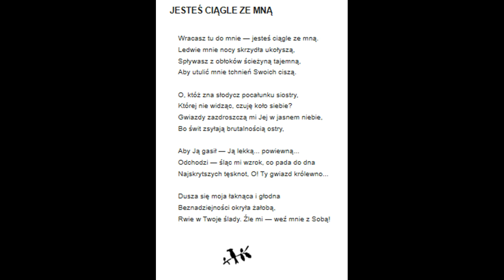18 . Raban - Jesteś ciągle ze Mną ( Maria Czajkowska )